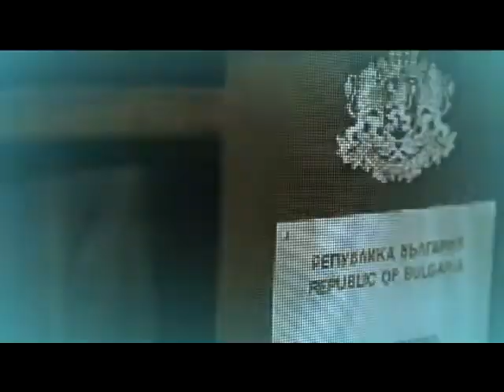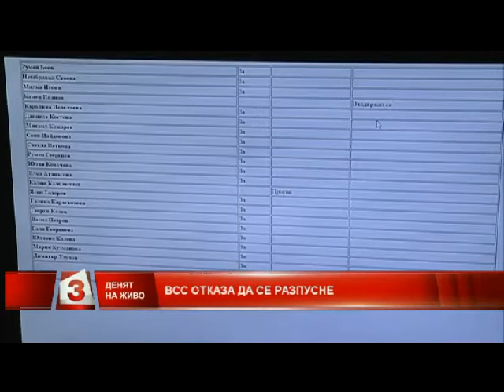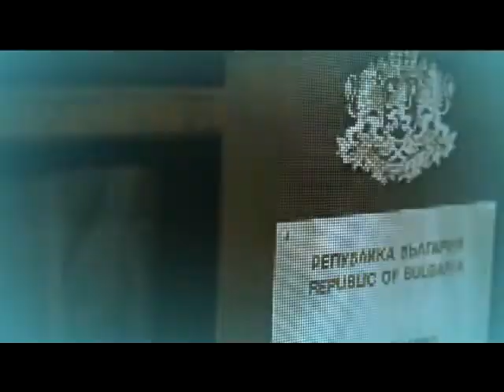Денят на живо, Румен Георгиев